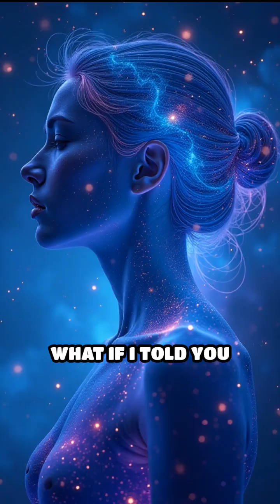Cosmic Origins: The Secret Story Behind Color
Ever wondered why the world is so colorful? Discover how every hue around you is a gift from the cosmos.
also give me some feedback so I can make better video's!